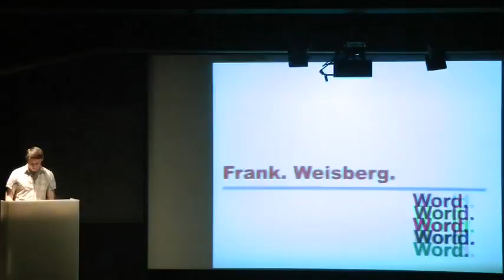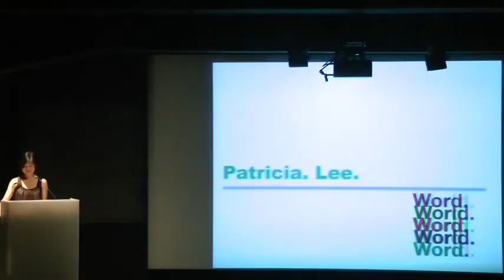Patricia Lee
Word World